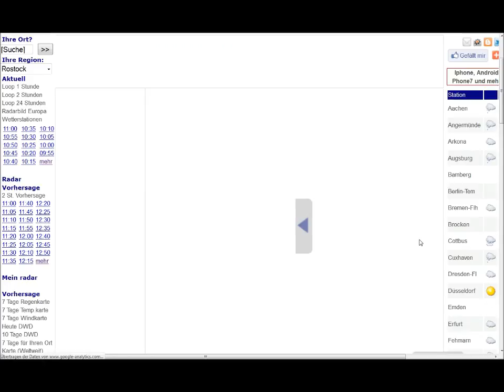4.4.2012 Meteox Sat24 Weather radar wetterradar Anomalies HAARP Chemtrails Geoengineering